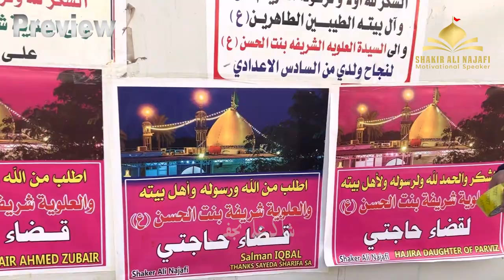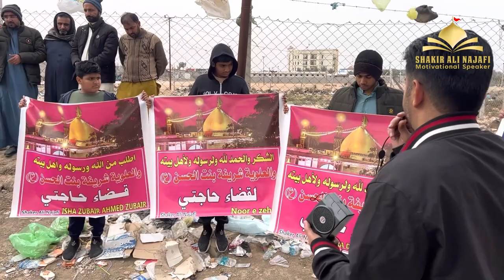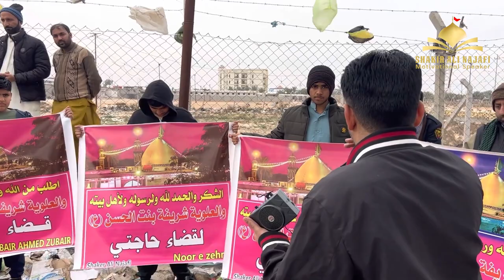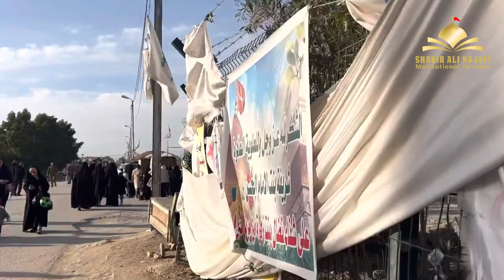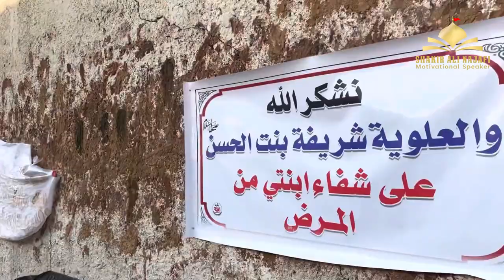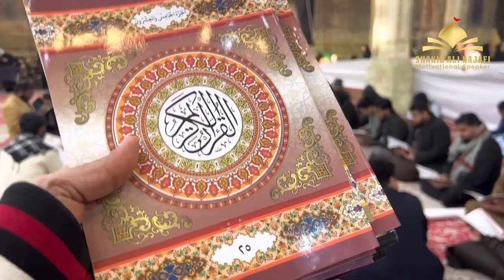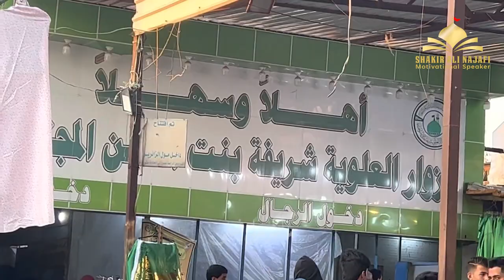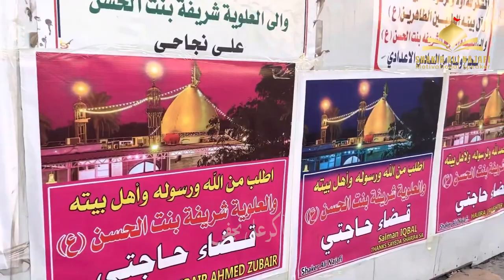Bibi Shareefa Bint Imam Hassan as Pe 6 Sheeps ki Qurbani - Free Bus Najaf To Hillah - Iraq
Bibi SHARIFA PE 6 SHEEP QURBAN MANNAT KE
FREE BUS NJF TU BIBI SHARIFA